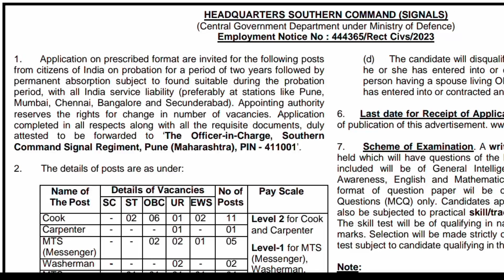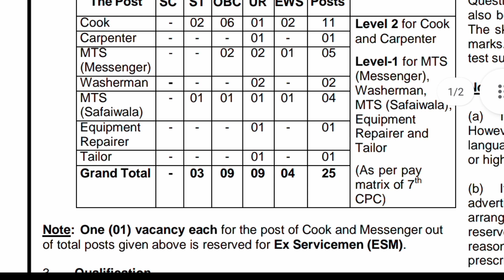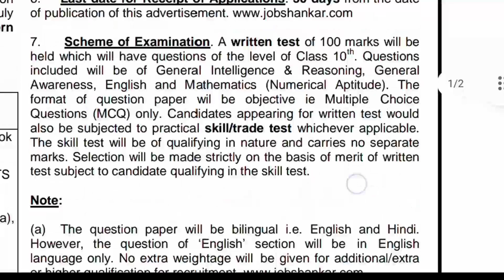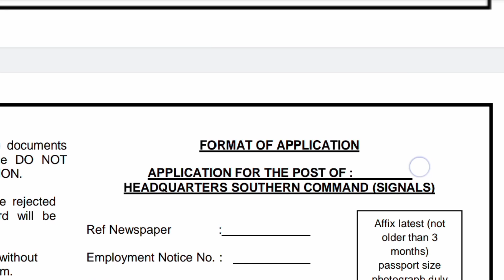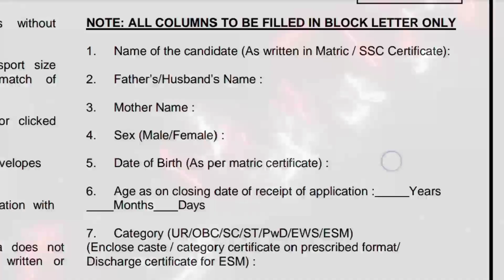Indian Army പുതിയ നോട്ടിഫിക്കേഷൻ വന്നു😍 qualification 10th pass Army job 2023 full details Malayalam